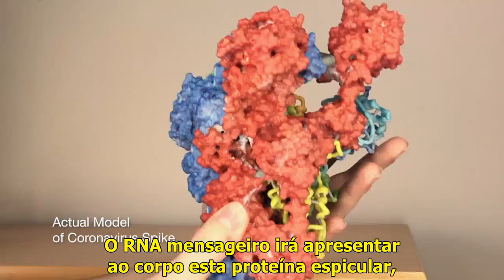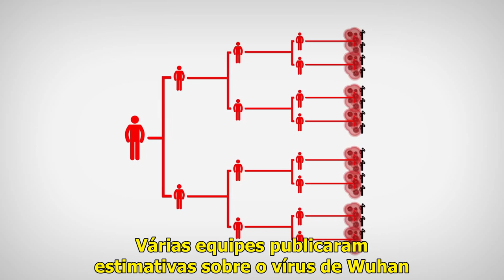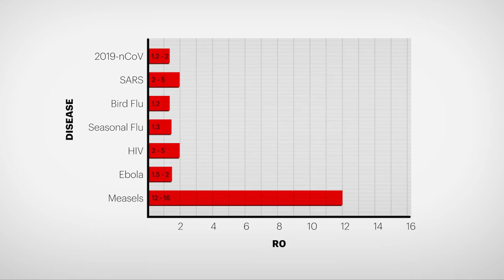A Epidemia de Coronavírus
A doença do Coronavírus está se espalhando a velocidades assustadoras de Wuhan, na China, para o resto do mundo. Como esse vírus se desenvolveu, e quão perto estamos de encontrar uma vacina eficaz?